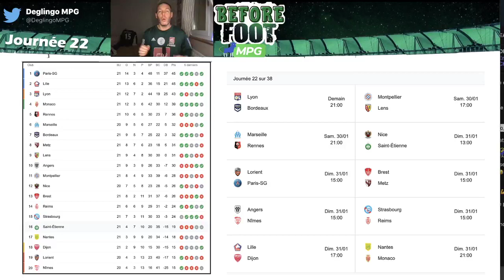FLASH FOOT Ligue 1 J22 : Toutes les compo probables du WE en 5 min !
FLASH FOOT Ligue 1 J22 : Toutes les compo probables du WE en 5 min pour bien faire vos compos sur MPG !